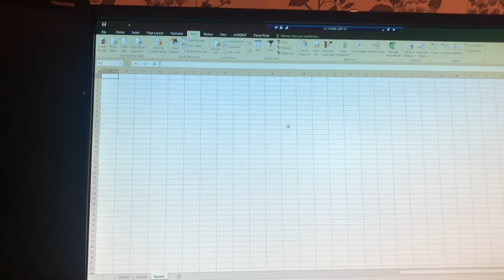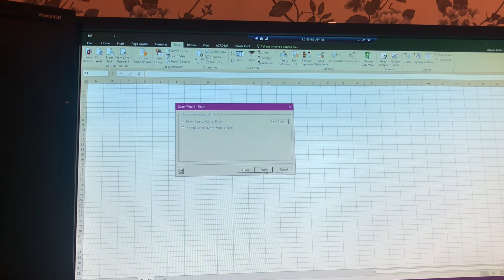How to add Oracle Database connection in Excel 2016